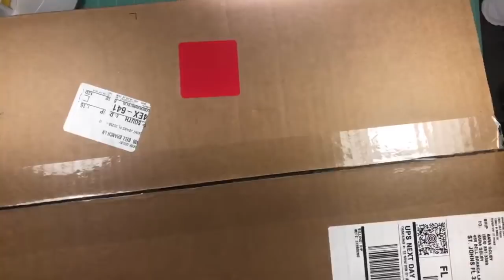Storage by Stampin' Up!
Stampin' Up! Demonstrator Kara Golby shares a project with you.